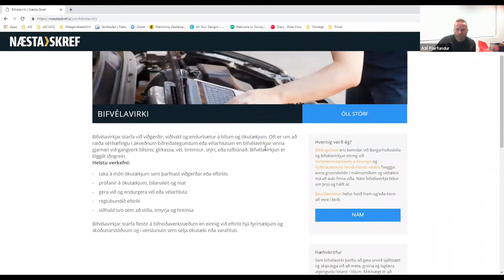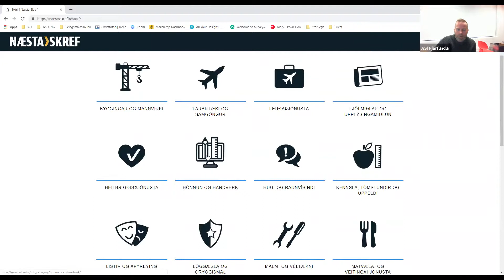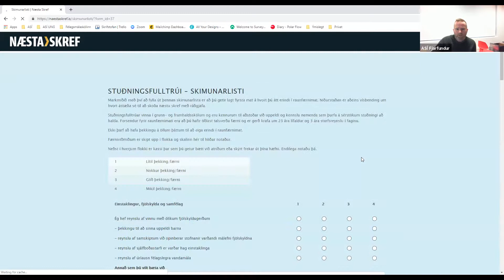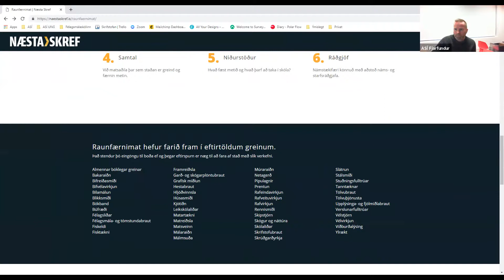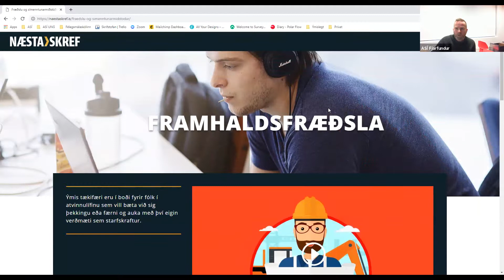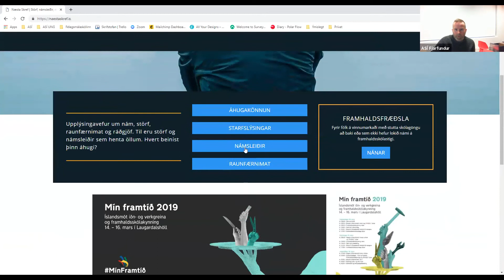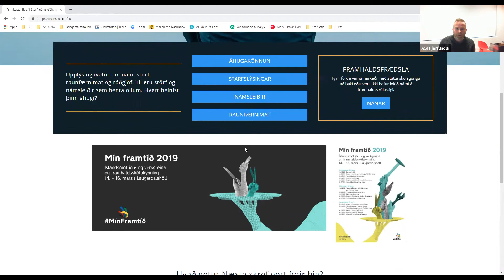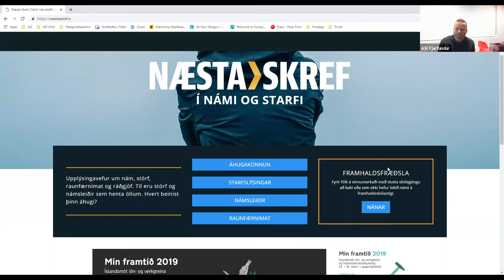Fjarfundarerindi ASÍ - Kynning á vefnum Næsta skref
Arnar Þorsteinsson frá Fræðslumiðstöð atvinnulífsins kynnir hér nýjan upplýsingavef um nám, störf, raunfærnimat og ráðgjöf. Vefurinn heitir Næsta skref í námi og starfi. Fjarfundarerindi frá 12. mars 2019.